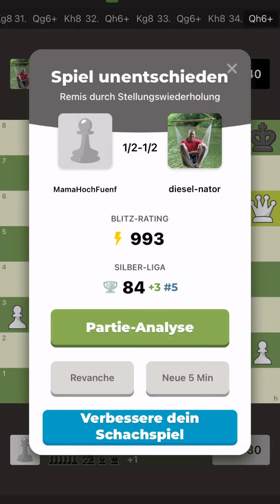MAMA CHESS COM chess checkmate checkmama #1000 21